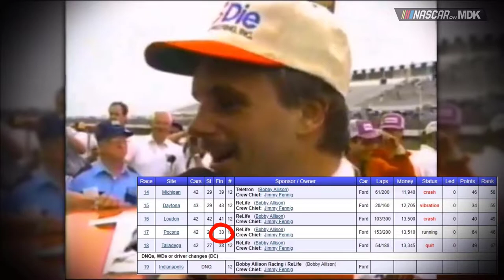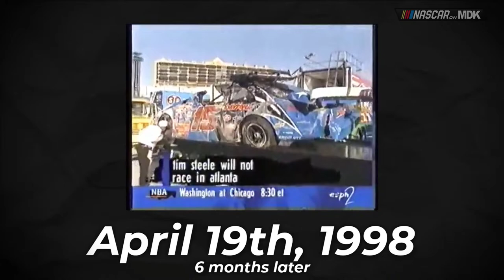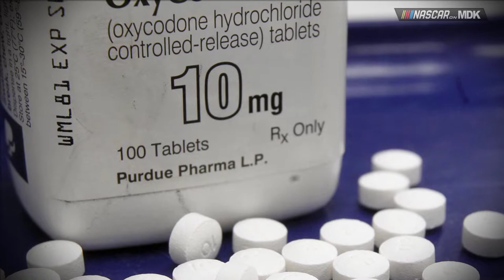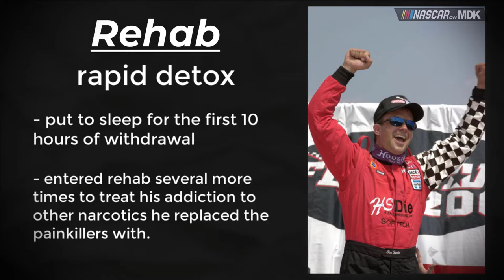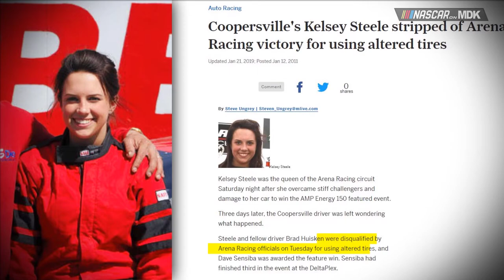Stock Car Stories | Tim Steele: Tough As Steel | Episode 4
There has been a lot of “What Ifs” in NASCAR, what if Dale Jr signed with Joe Gibbs, what if Kyle Busch stayed at Hendrick, what if Carl Edwards was still racing, and many more. However, one of the biggest underrated what-ifs come from the mid to late 90s with a man from Coopersville, Michigan named Tim Steele. Tim was an upcoming star from the ARCA Racing Series scoring 3 championships in 1993, 96 and 97. However, a crash at Atlanta in 97 would change his life forever. In Episode 4 of Inside The Lines: Stock Car Stories we take a look at Tim Steele: Tough As Steel.

Thank you to nascarman history from Racing Reference for providing the story!